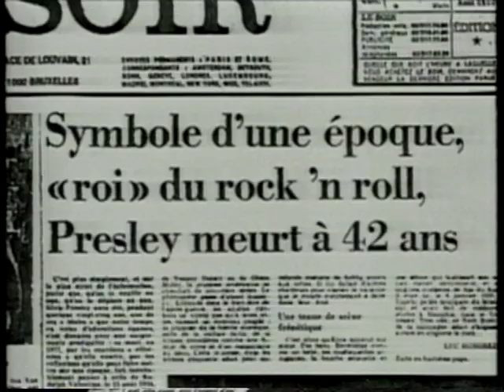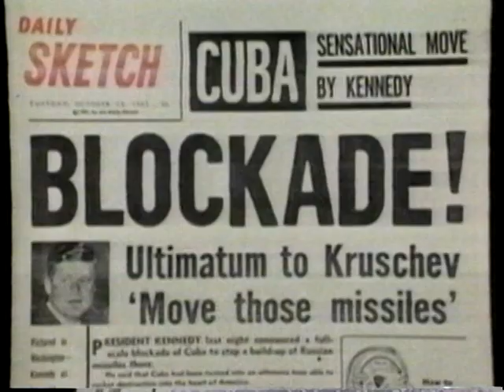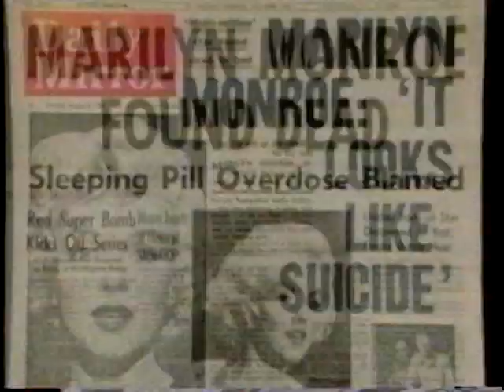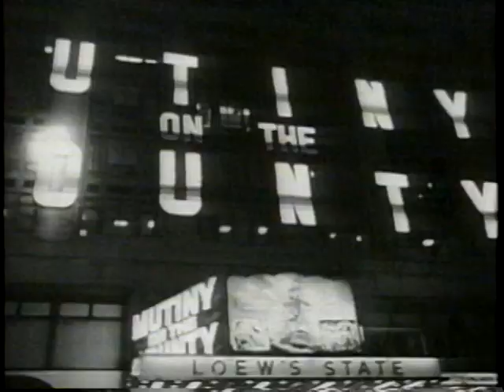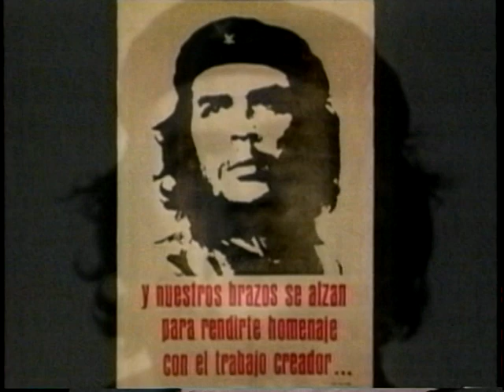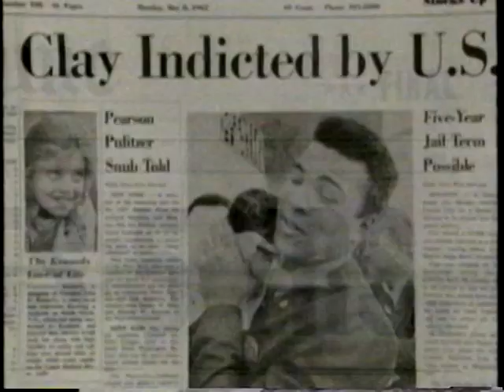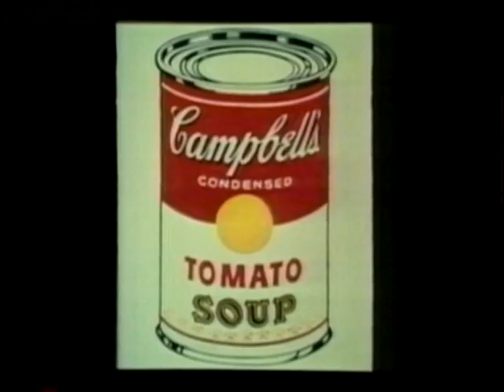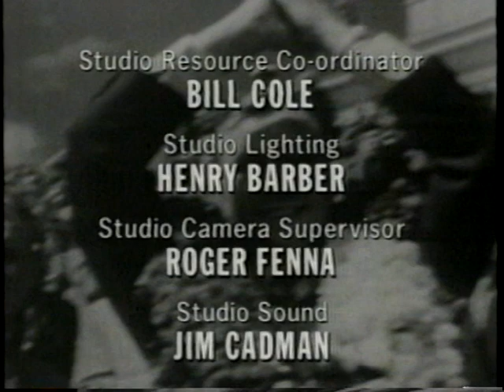Clive James Fame in the 20th Century Part 6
Clive James   "Fame in the 20th Century"   Part 6 of 8 HQ.

BBC - 1993